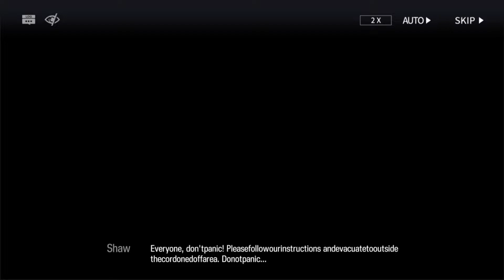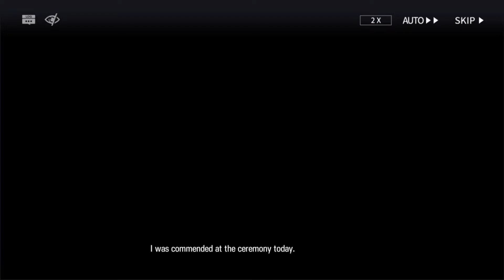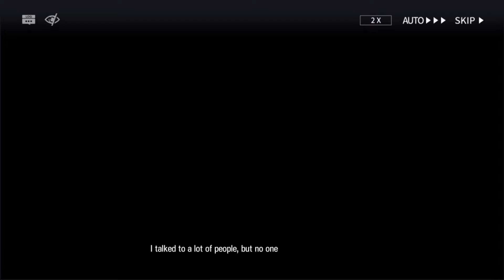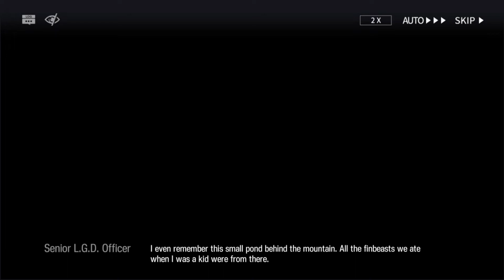Arknights - Shaw Operator Records [Second Release]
00:00 Introduction
00:08 Operator Records "Flammable"

Shaw is coming to terms with being unable to complete her duty despite doing her best.